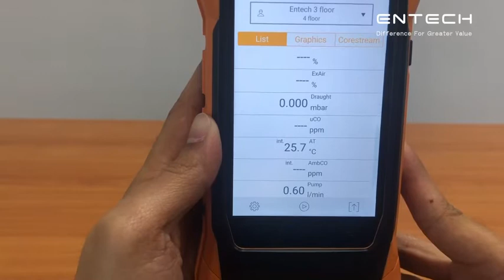testo 300 - Maintenance condensate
testo 300 flue gas analyzer with smart-touch technology.

ขั้นตอนการบำรุงรักษาของน้ำที่เกิดการควบแน่น หรือ น้ำที่เกิดการ condensate ของเครื่องวัดประสิทธิภาพการเผาไหม้ testo 300

Line @entech